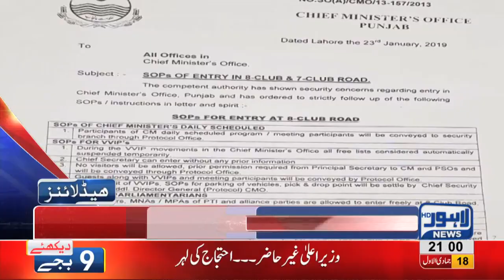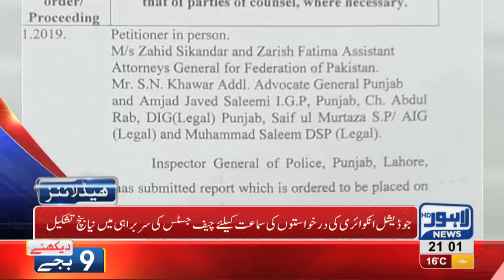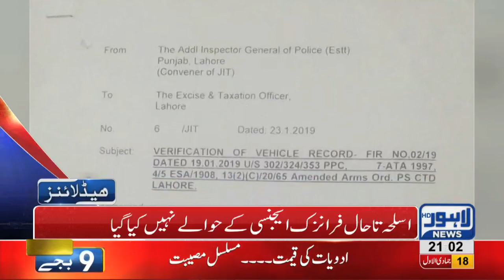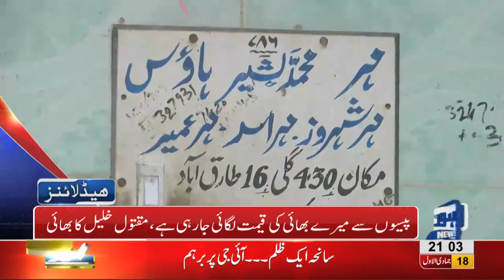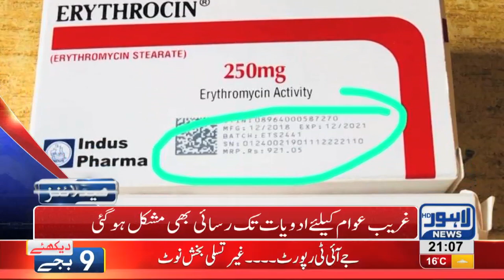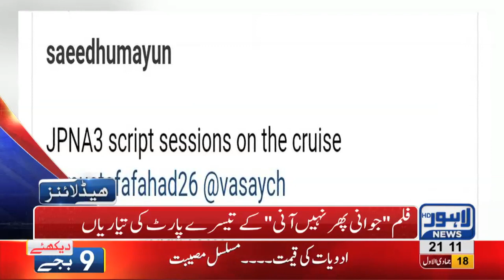09 PM Headlines Lahore News HD – 24th January 2019